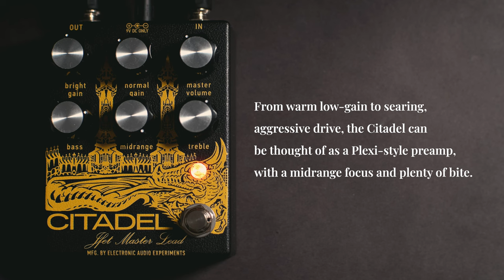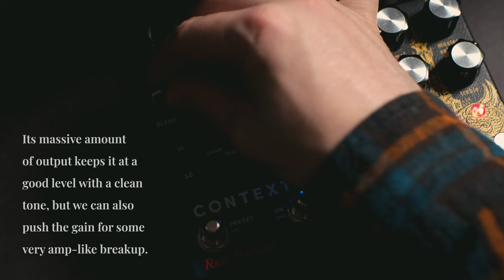Electronic Audio Experiments - Citadel // Full Demo (w/ Amp and as Direct Preamp)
So if you’ve been following along for a bit, you may know that I *love* the EAE Model feT as a direct preamp for recording or for an ampless rig. And I've said before, while I love plenty of amps, Marshalls just tend to sound *right* to me. And now, I’ve got a dream fully realized, because the Citadel is a British-style preamp (think Plexi, Super Lead, etc.) built around the same foundation as the Model feT.

WITH MARSHALL ORIGIN 50C
0:00 // Intro Track
1:55 // Overview (Riff: Basement - Covet)
3:02 // Gain Controls
4:12 // EQ Controls
DIRECT TO INTERFACE W/ CAB SIM
5:53 // [DI Preamp] Low Gain Sounds
7:28 // [DI] Overdrive w/ EAE Limelight
8:57 // [DI] Distortion w/ Black Mass 1312
10:05 // [DI] Fuzz w/ MAE/CE Cascader
11:03 // [DI] Moody post-rocky jam

// HEARD HERE
EAE Citadel
Asheville Music Tools ACV-1
Red Panda Lab Context 2
Keeley Electronics Eccos
EAE Limelight
Black Mass Electronics 1312
Mask Audio Electronics x collector//emitter Cascader
Champion Leccy The Swan Hunter
Fairfield Circuitry The Accountant
Meris Mercury7

Balaguer Guitars Ambient Espada (Drop D)
Balaguer Evergreen PAF-style humbuckers
Marshall Origin 50C (Intro and first two sections)
Science Amps IRs (G12H-150 4x12 cab w/ MD421 & U87 mics)
Squier CV ‘60s P-Bass
Ampeg SVT Suite
EZ Drummer